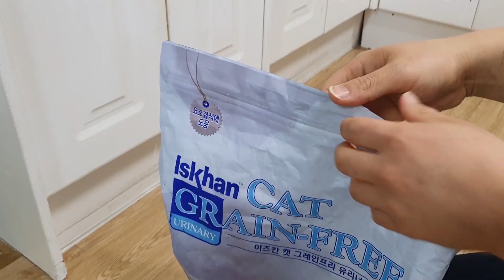고양이들의 비만도를 체크해보았다.(내일부터 운동뚱냥이)